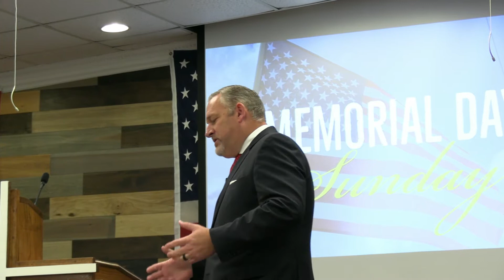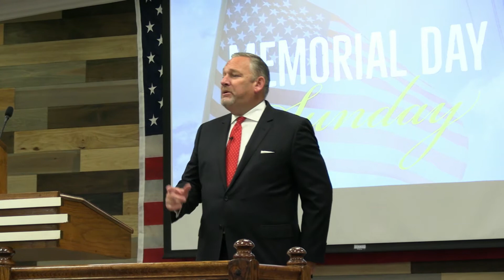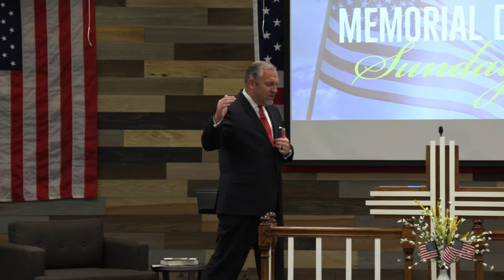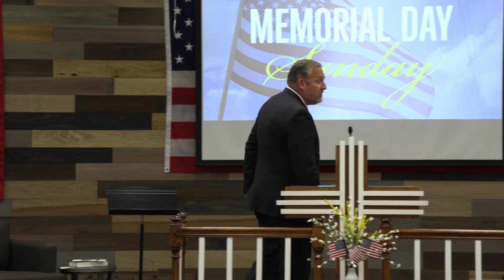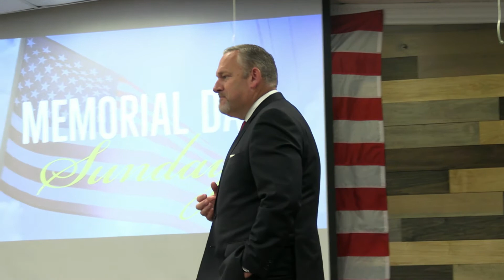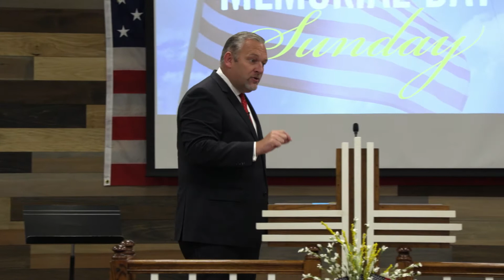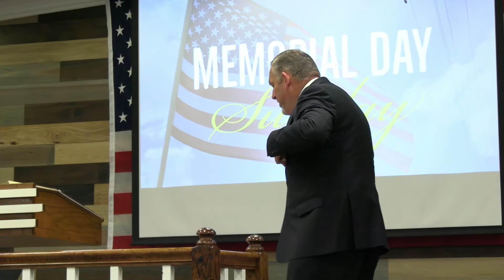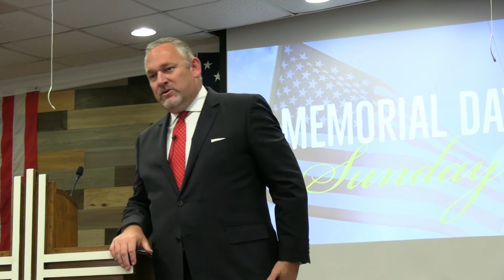"Only One Died For All (Part 1)" - Pastor Cooper